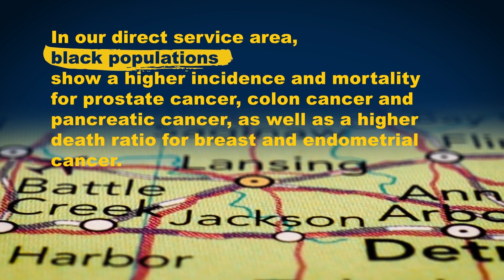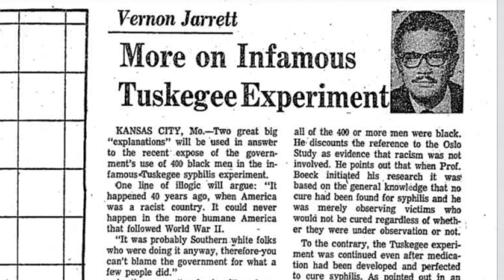Diversity in Clinical Trials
Clinical trials are an integral part of cancer treatment. It's important to have a diverse population participate in clinical trials to help in offering a more targeted treatment option.